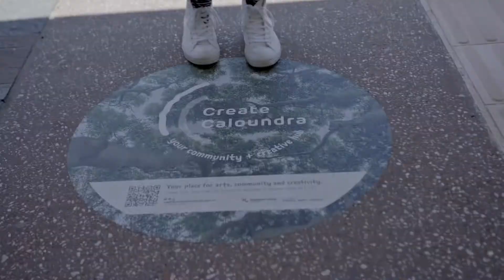Caloundra Community and Creative Hub Feedback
Find out what you had to say about Caloundra! ☀️🌴✨

The Caloundra Community + Creative Hub seeks to create a public space precinct connecting The Events Centre, new district library, Caloundra Regional Gallery and town square through to Bulcock Beach.

The project area includes parks, public spaces and streetscapes within:
• Felicity Park
• Bill Venardos Park
• Omrah Avenue
• Otranto Avenue
• Minchinton Street
• Nutley Street
• Bulcock Street

A big thank you 🙏to the Sunshine Coast community and visitors for Creating Caloundra! The recent community engagement attracted over 500 responses via the online survey and market pop up stalls.

For more information on this project check out the Community + Creative Hub Project head

OR stay in the loop with project updates by signing up